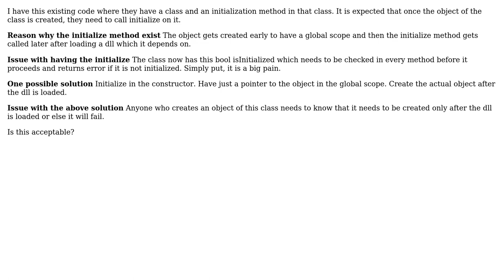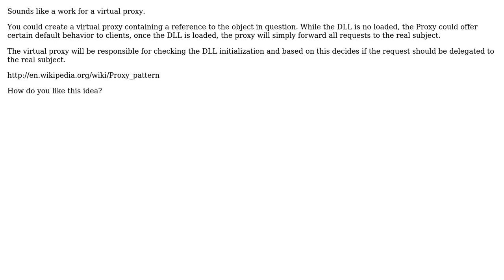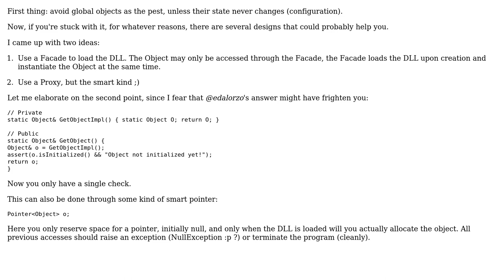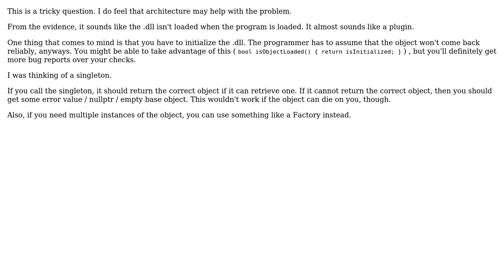Software Engineering: Avoid having an initialization method (4 Solutions!!)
Software Engineering: Avoid having an initialization method